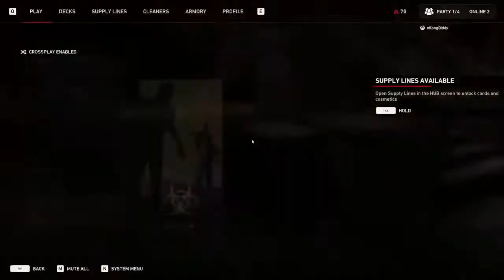Back 4 Blood Veteran Livestream | Act 3 - Veteran Difficulty - Jim, Holly, Hoffman gameplay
Playing some Back 4 Blood with the homies. Come join in! There are so many tallboys!

Act 3
Veteran difficulty

I enjoy making content, and I'm always looking for improvement. If you all have any critique/feedback, or ideas on the videos, please comment on it. I want to make sure I'm giving you all the best content!

Ending Music:
Animal Crossing LoFi Hip Hop - Past My Bedtime @ Dj CUTMAN